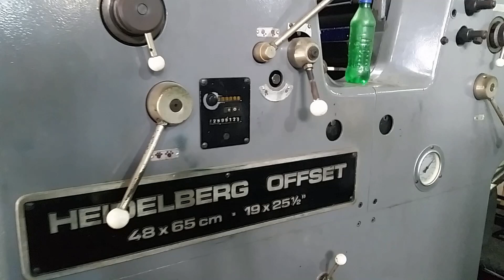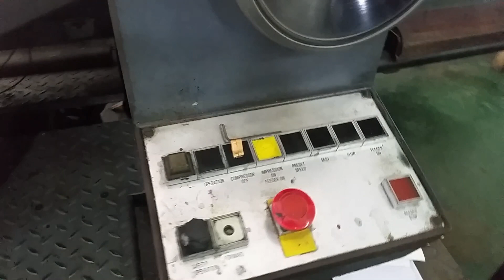Heidelberg Offset Printing Machine 2 Colour